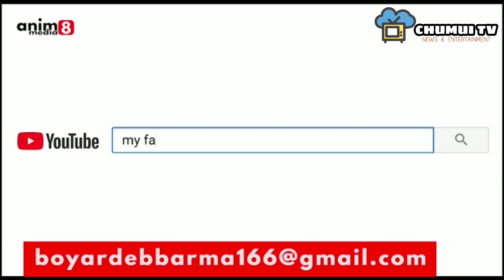"DADAK-SIDAK KOKLAM PANDA" // B. Ed TEI D. EI. Ed. SWRWNG NAI ROK JWNGJAL NI KOK